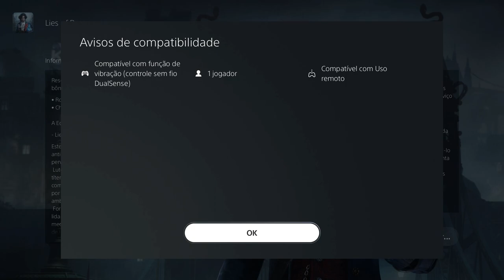Lies of P - O jogo que promete!